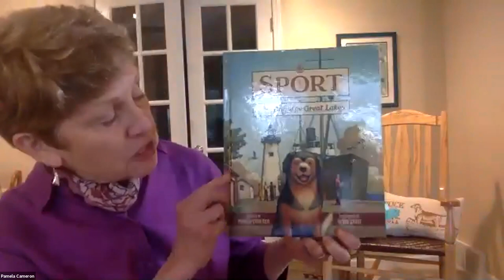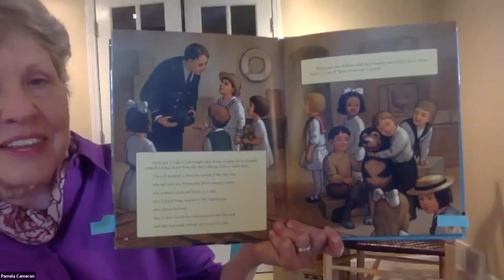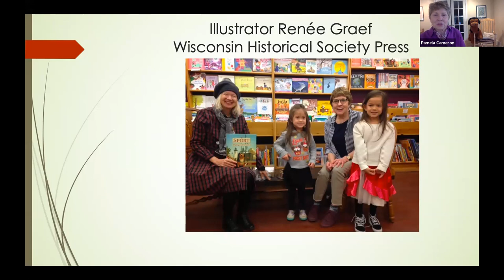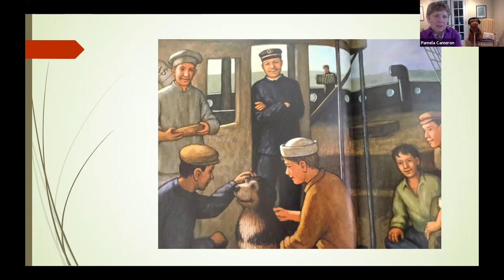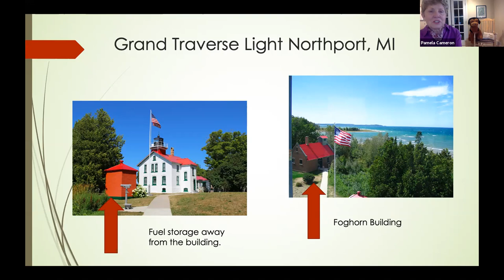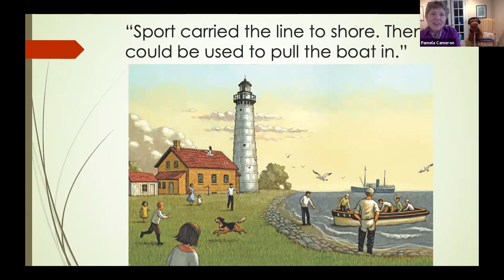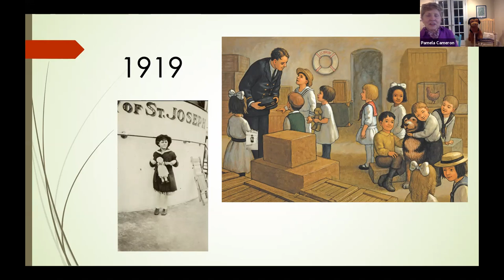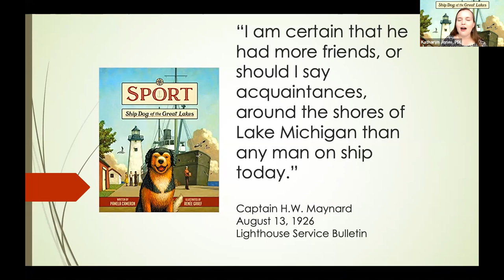Michigan Notable Author Spotlight: Sport--Ship Dog of the Great Lakes with Pamela Cameron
Join Portage District Library for a presentation by Local Author Pamela Cameron about her 2020 Michigan Notable Book Sport--Ship Dog of the Great Lakes. The author will read from the award-winning children's book and tell you more about the history behind the story. This is a recording of the live program that occurred on September 23, 2020.